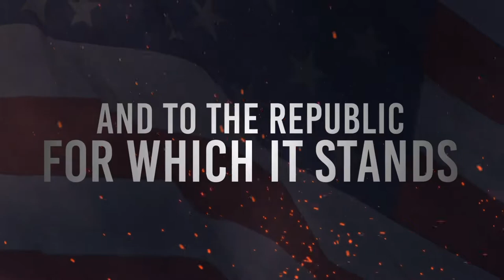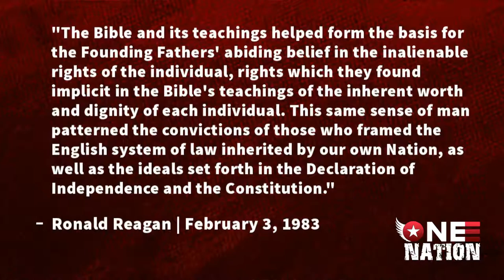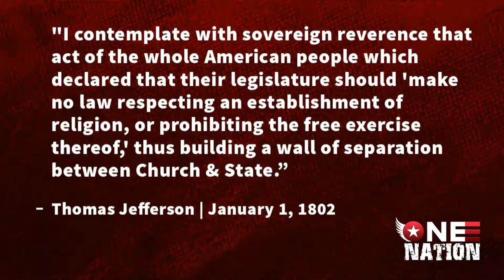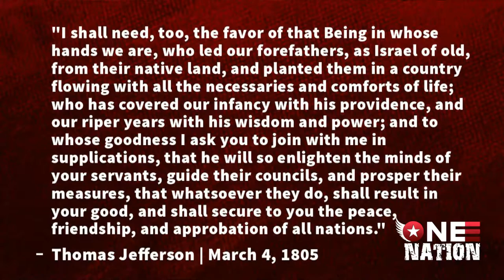Understanding Jefferson's "Separation of Church and State" | Dr. Jake Jacobs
Todays secular organizations base their argument on a phrase not found in our Constitution, but from a letter President Thomas Jefferson wrote to the Danbury Baptists in 1802. Jefferson's letter was a response over their concern that there might be an establishment of an official US-Federal government church as there was in England.

To Jefferson, who wasn't at the Constitutional Convention, or James Madison, who was, the 1st amendment was created to prevent the Federal government from interfering with the freedom to worship or not to worship as one sees fit and to insure that there would be no official U.S. State "Church" or Denomination mandated by the Federal government.  | Article